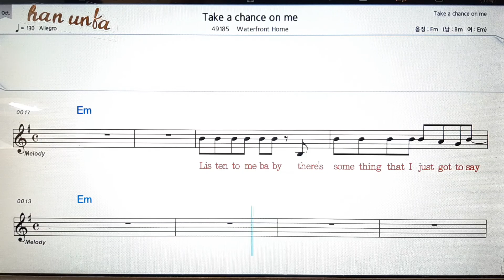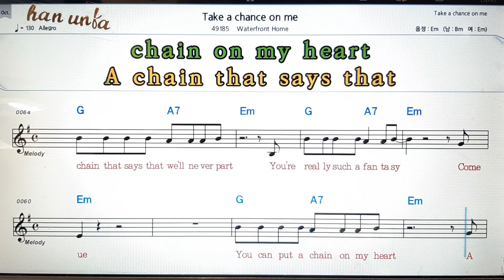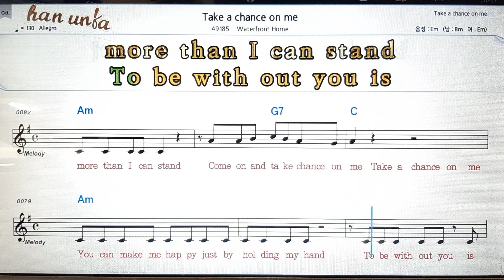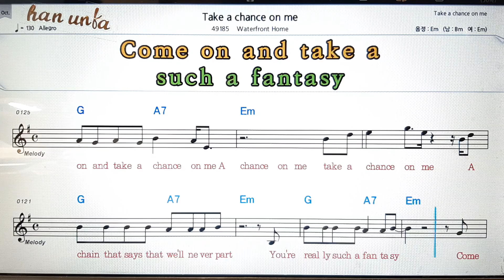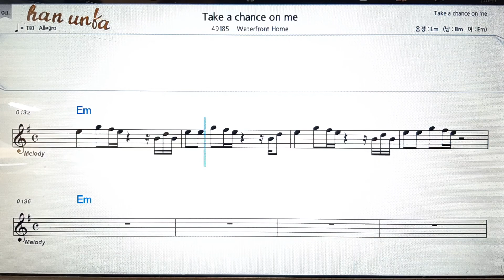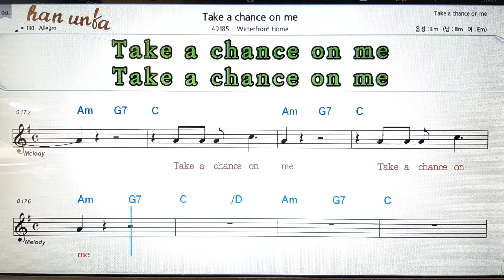Take a chance on me/Waterfront home💕Karaoke*Sheet Music*Chord*MR💋노래 반주*기타 코드 악보*가라오케